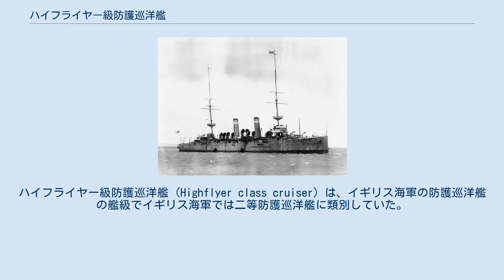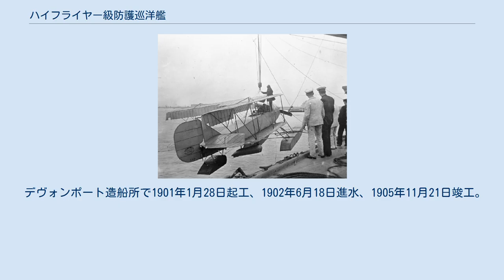ハイフライヤー級防護巡洋艦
ハイフライヤー級防護巡洋艦 (Highflyer class cruiser) は、イギリス海軍の防護巡洋艦の艦級でイギリス海軍では二等防護巡洋艦に類別していた。
 本級の原型であるエクリプス級「エクリプス」。
 本級はイギリス海軍が自国の通商路保護と植民地警備を主任務とする小型の防護巡洋艦として設計・建造されたクラスである。
衝角攻撃に特化した前級と違い、前々級であるエクリプス級の改良型として設計された。
1896年度海軍計画で前期型3隻が、続いて1900年度海軍計画で艦形をやや大型化した改良型の後期型2隻の計5隻が就役した 本級のハーミーズ。
甲板上に単装砲を並列に配置しているのが特色である。
 船体は長船首楼型船体である。
水面下に衝角（ラムの付いた艦首から甲板上に15.2cm速射砲を防盾の付いた単装砲架で1基配置した。その背後の司令塔の上に、両脇に船橋を持つ操舵艦橋と単脚式の前部マストが立つ。 船体中央部に3本煙突が等間隔に立ち、その周囲は煙管型の通風筒が立ち並び、その外周は艦載艇置き場となっており、2本1組のボート・ダビッドが片舷3組ずつ計6組で運用された。舷側部には張り出し（スポンソン）を設け、そこに防楯の付いた15.2cm速射砲が単装砲架で片舷4箇所ずつ配置した。
 3番煙突の後方に後部マストと後部艦橋が立ち、そこから甲板一段分下がって、後部甲板上に15.2cm速射砲2基を並列配置された。
この武装配置により艦首方向に最大で15.2cm砲3門、舷側方向に最大で15cm砲6門、艦尾方向に最大で15cm砲2門が指向できた。
 ハーミーズで運用される水上機。
 「ハーミーズ」は1913年の4月から5月にかけて水上機3基を搭載する水上機母艦に改装されて運用された。
前後に滑走甲板を新設し、水上機は台車に載せて発艦させ、収容時は水面からクレーンで行った。
ハーミーズの使用実績を踏まえて水上機母艦「アークロイヤル」の建造に繋がった。
 本級のハイアシンス。
本級は甲板上に15.2cm砲を11門を配置したことにより強力な兵装を持っていた。
 本級の主武装は「1901年型 Mark VII 15,2cm（45口径）砲」を採用した。
その性能は45.4kgの砲弾を、最大仰角20度で13,350mまで届かせられ、射程2,740mで舷側装甲51mmを貫通できるとされた。
砲身の上下角度は仰角20度・俯角7度で左右の旋回角度は甲板上に配置したものは300度、舷側配置の物は160度であった。
発射速度は1分間に5～7発と速かったであった。
 他に対水雷艇迎撃用に、「アームストロング 7.6cm（40口径）単装速射砲」を単装砲架で計11基、近接戦闘用としてこの時代の軍艦に広く採用されたフランスのオチキス社の「オチキス 4.7cm（43口径）機砲」を単装砲架で6基装備した。
対艦攻撃用に45.7cm水中魚雷発射管2基を装備していた。
 前期型 フェアフィールド造船所で1897年6月7日起工、1898年6月4日進水、1899年12月7日竣工。
1921年6月除籍後、解体処分。
 グラスゴー造船所で1897年1月27日起工、1898年10月27日進水、1900年9月3日竣工。
1923年11月除籍後、解体処分。
 フェアフィールド造船所で1897年4月30日起工、1898年4月7日進水、1899年10月5日竣工。
1914年10月31日にドイツ海軍のUボート「U27」の雷撃により撃沈。
 後期型 チャタム造船所で1900年12月1日起工、1902年5月27日進水、1904年5月3日竣工。
1920年5月除籍後、解体処分。
 デヴォンポート造船所で1901年1月28日起工、1902年6月18日進水、1905年11月21日竣工。
1923年5月除籍。